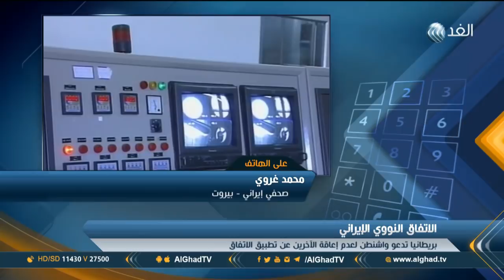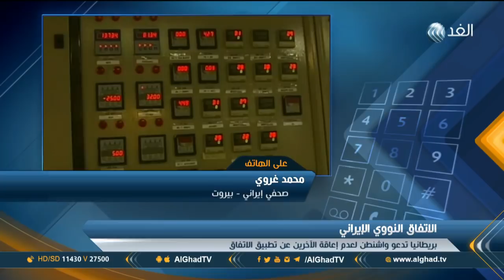صحفي إيراني: سيناريو جديد للضغط على طهران والاتفاق النووي سينهار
أعلنت كل من فرنسا وألمانيا وبريطانيا الأربعاء التزامهم باستمرار تنفيذ الاتفاق النووي الإيراني الذي وقع العام 2015 رغم إعلان الرئيس الأمريكي دونالد ترامب انسحاب الولايات المتحدة منه مساء الثلاثاء. وقال رئيس الوزراء الإسرائيلي بنيامين نتنياهو إن الرئيس الأمريكي اتخذ قرارا شجاعا وصحيحا بإلغاء الاتفاق النووي مع إيران والذي كان "وصفة لكارثة". ودعا الأمين العام للأمم المتحدة أنطونيو جوتيريس الأطراف الأخرى الموقعة على الاتفاق النووي مع إيران إلى الالتزام بتعهداتها بعد إعلان الرئيس الأمريكي دونالد ترامب سحب بلاده من الاتفاق.وقالت إيران ردا على القرار الأمريكي إنها ستبدأ تخصيب اليورانيوم، إن لم تتمكن الأطراف من الحفاظ على الاتفاق... المزيد من التفاصيل عن قرار ترامب وتداعيات الانسحاب من الاتفاق النووي الإيراني يتحدث محمد غروي، صحفي إيراني، مع خالد عاشور، عبر الفقرة الإخبارية.